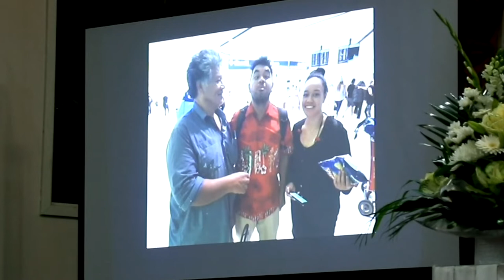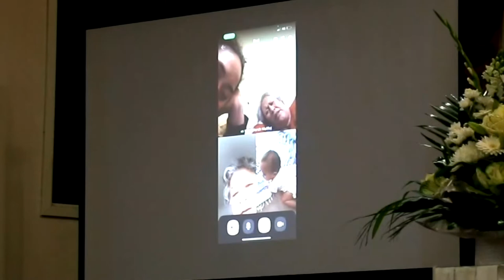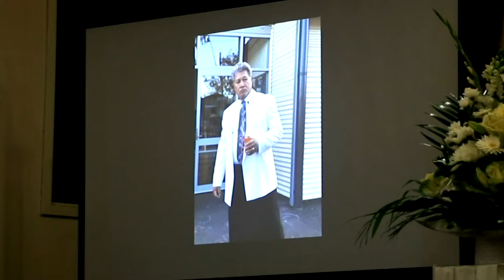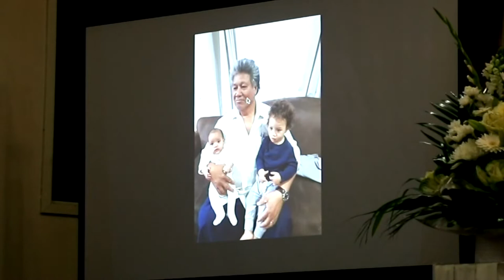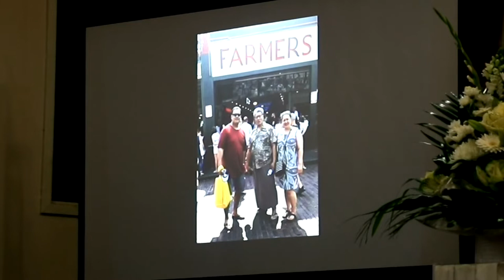Funeral Prayer Night | In Loving Memory of Reverend Elder Taeipo Savea